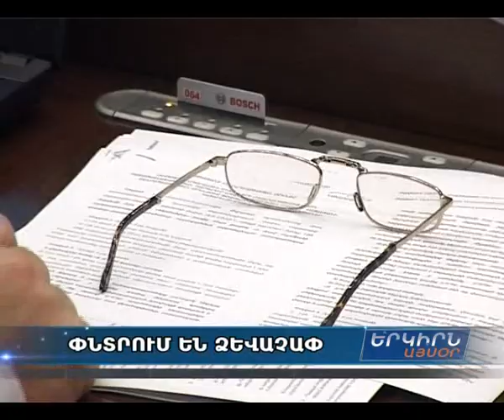Ներքաղաքական իրավիճակն ԱԺ-ում քննարկելու ձեւաչափի